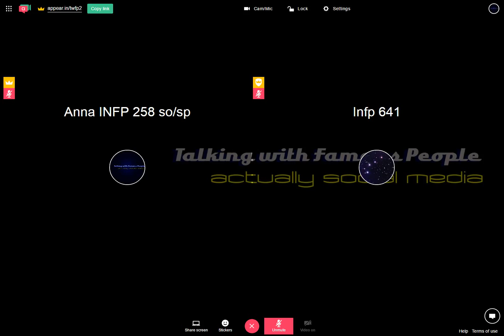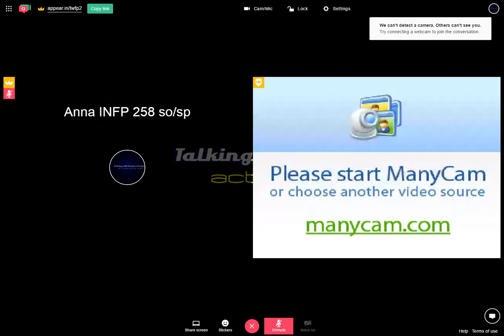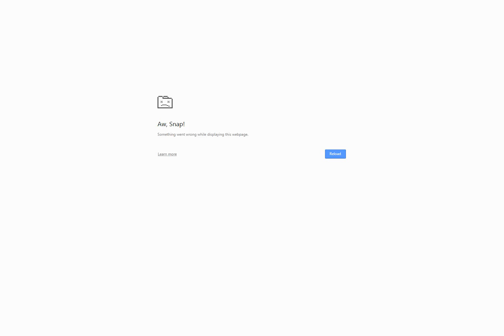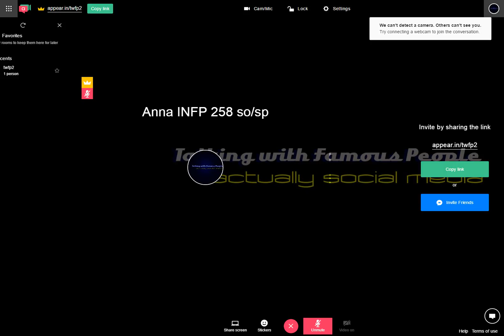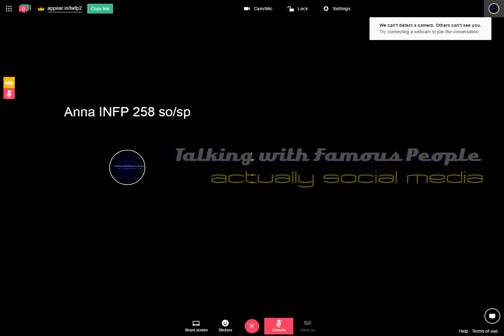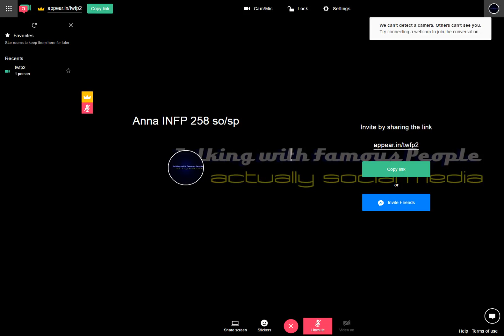Raw Room Two Recording 2017-06-01 13-37-46-197